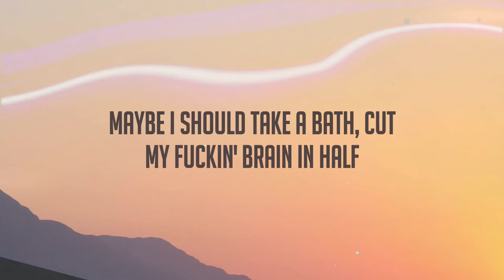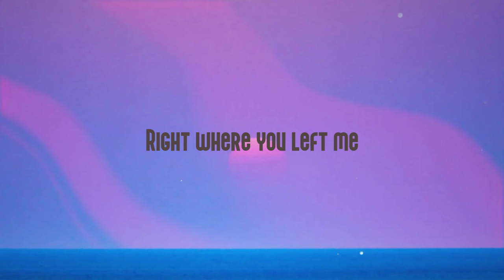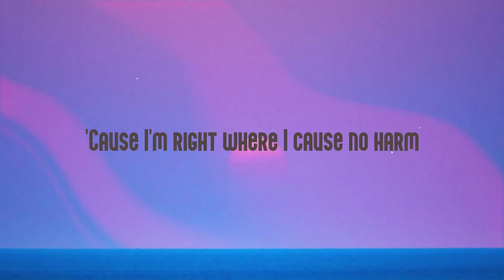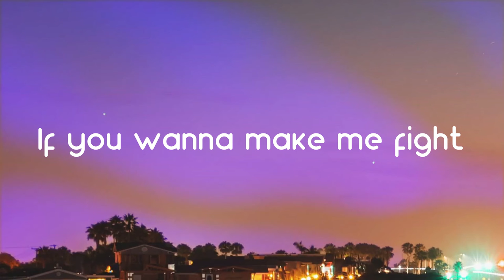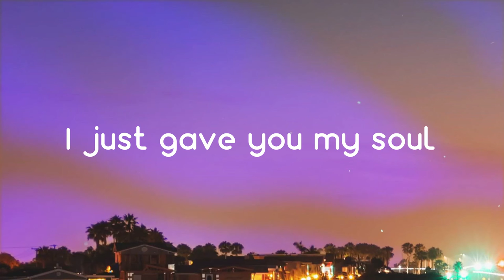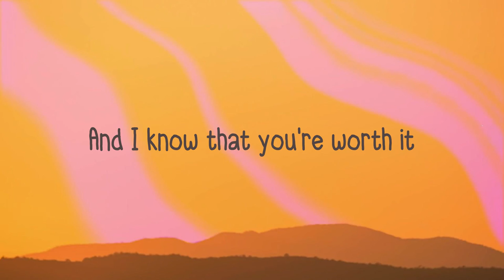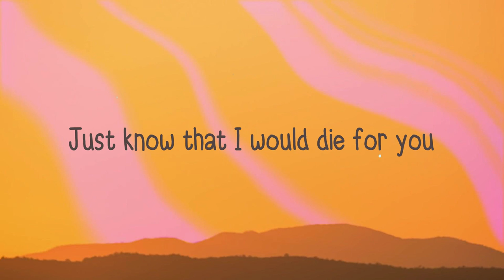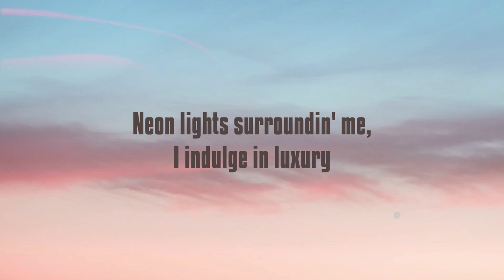SugarCrash - ElyOtto [Lyrics Video] 🐠